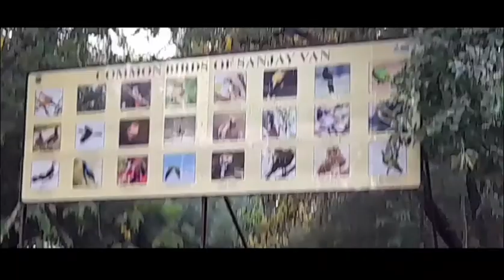EXPLORING A JUNGLE |CRAZY HEAD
MY NAME IS SAARANSH RAO THIS IS MY CHANNEL CRAZY HEAD HERE I DO VLOGGING.